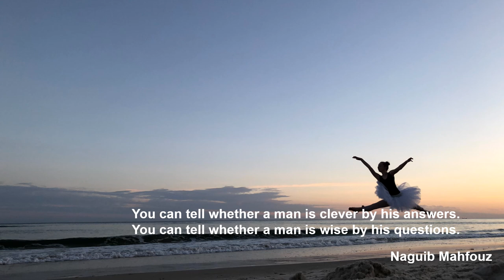Johann Sebastian Bach: Wachet auf, ruft uns die Stimme. BWV 645 - Karl Richter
Wachet auf, ruft uns die Stimme. BWV 645

Karl Richter